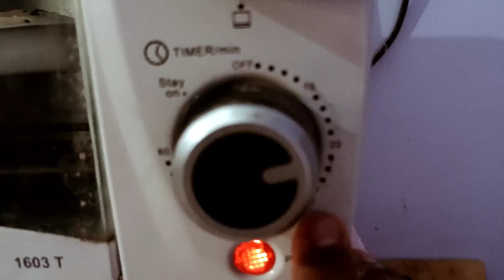burger bun making | how to make soft bun at home | burger bun recipe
একদম মার্কেটের মতন বার্গার বান খুব সহজে বাড়িতেই বানিয়ে ফেলুন

       ingredients for Rolex :
 maida - 1+1/2 tb/sp
water - 6 tb/sp

        yeast activation :
sugar -- 2 tb/sp
dry yeast -- 1 tb/sp
lukewarm milk -- 16 tb/sp(1 cup)

       for maida dough :
maida -- 1 cup + 5 tb/sp
salt -- as per taste
maida rolex -- whole Rolex
yeast mixture --
milk powder -- 2 tb/sp
butter -- 2 tb/sp
oil -- 1 t/sp